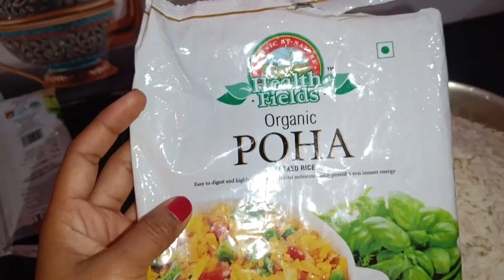💁देखोगे नहीं आज घर में कौन कौन आ गया😍ये रस्म भी हो गई पूरी🥰इस दिन का कबसे इंतजार था मुझे🤗💕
Hello everyone 😊,
This is Aarjoo singh.